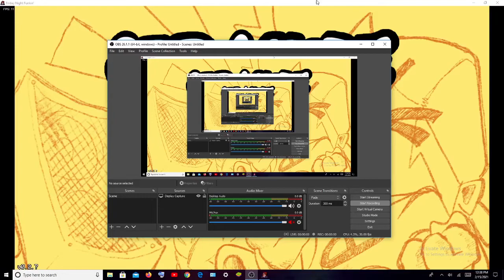Senpai wanted to steal keiths girlfriend but nah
sub or the devil inside the game will be under ur bed